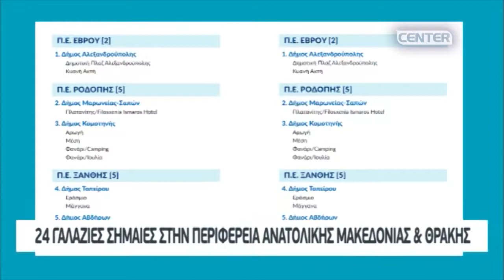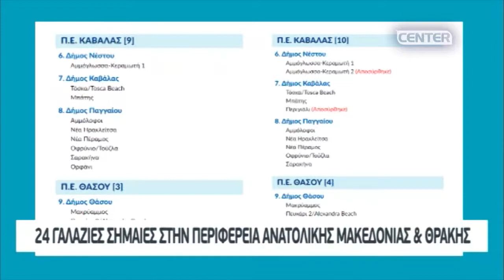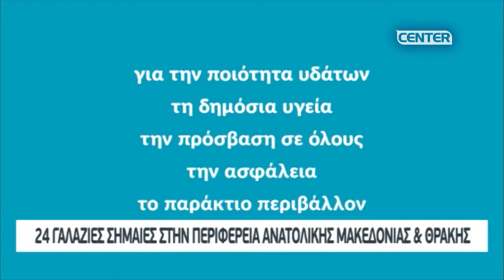24 ΓΑΛΑΖΙΕΣ ΣΗΜΑΙΕΣ ΣΤΗΝ ΠΕΡΙΦΕΡΕΙΑ ΑΝΑΤΟΛΙΚΗΣ ΜΑΚΕΔΟΝΙΑΣ & ΘΡΑΚΗΣ